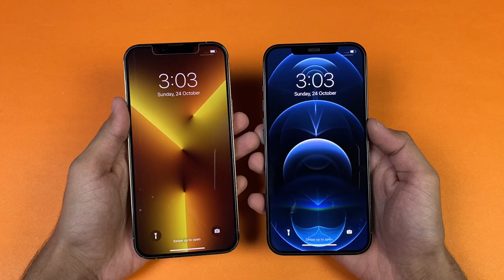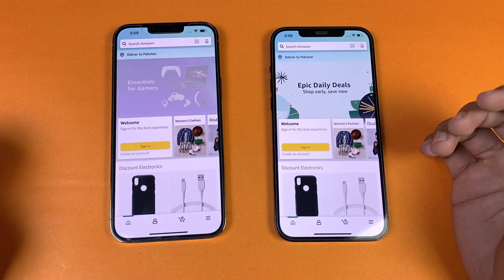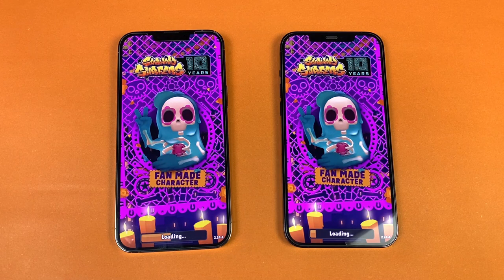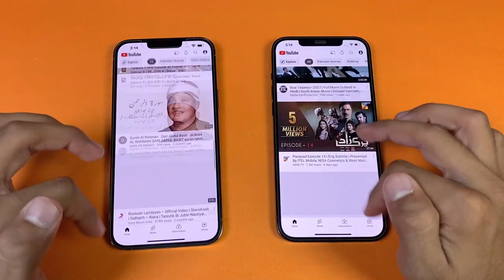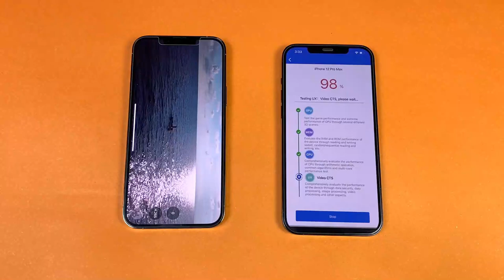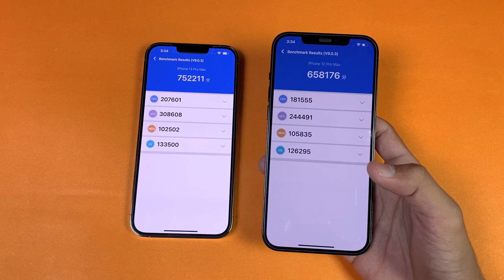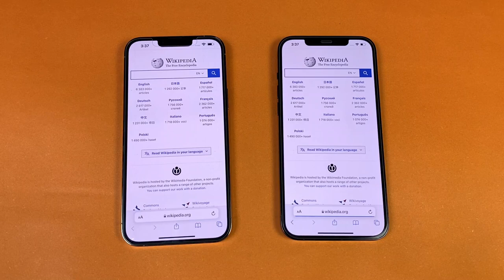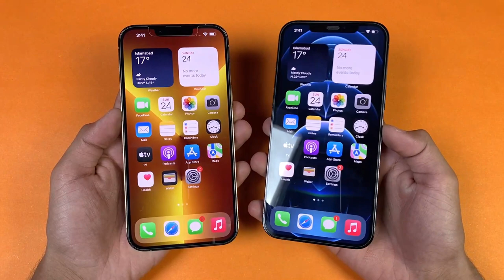iPhone 13 Pro Max vs iPhone 12 Pro Max - SpeedTest & Comparison! (Battle B/W A15 vs A14 BionicChip)!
Welcome to Tech Reason Videos!